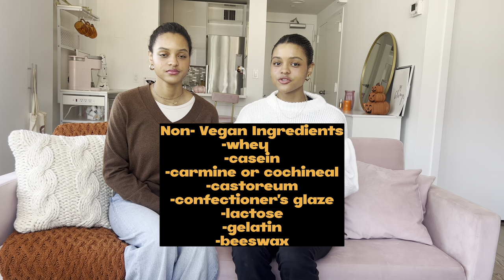50 Vegan Halloween Candies And Snacks You Didn't Know Were Vegan| Vlogtober 8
Welcome to the eighth day of vlogtober! We give you 50 vegan candy and snack ideas. See you next tomorrow!
                                               -Brit and Bri
Halloween, Halloween Treat Ideas, Halloween Candy, Vegan Halloween Candy, Vegan Halloween
                    @ britani_lewis